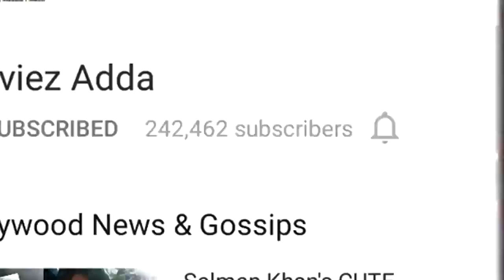The Kapil Sharma Show | Arjun Kapoor & Shraddha Kapoor Promotes Half Girlfriend